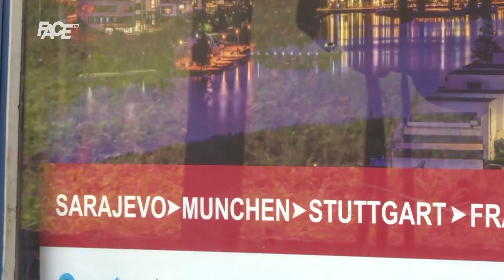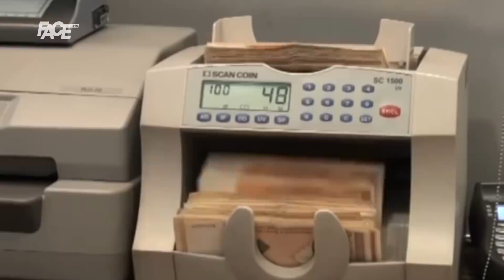Dodik na samitu u Pešti o porodici: “Ono” meni nameće svoje vrijednosti. Nemoj da me diraš bolan..